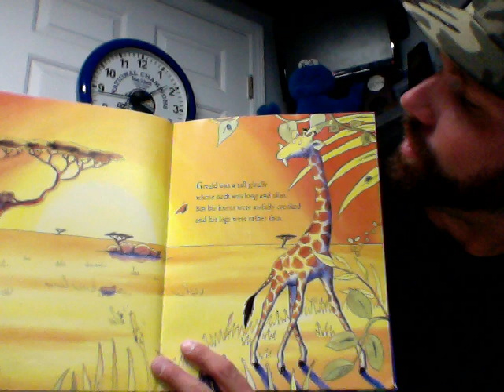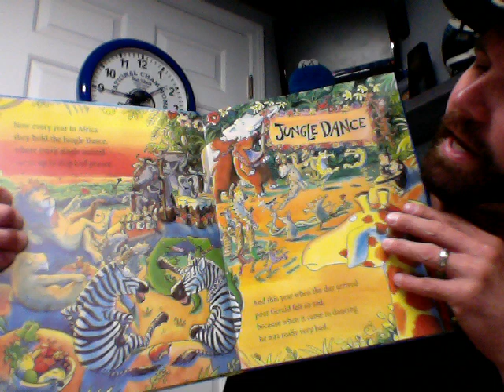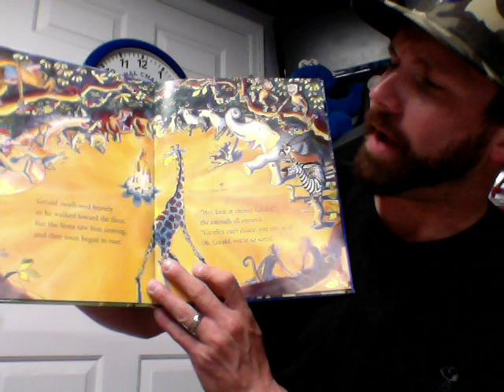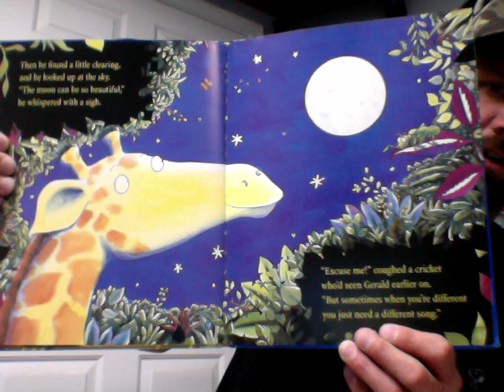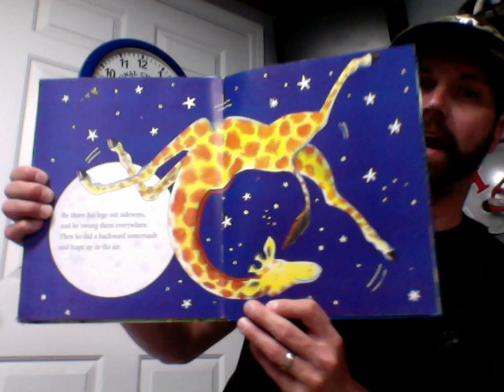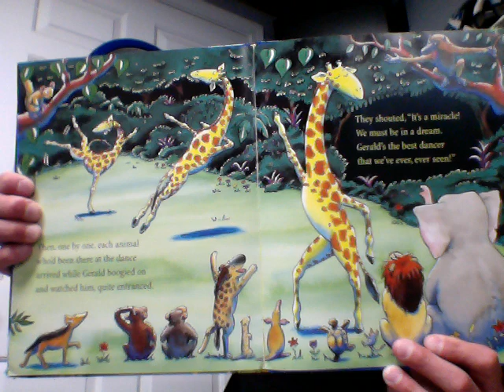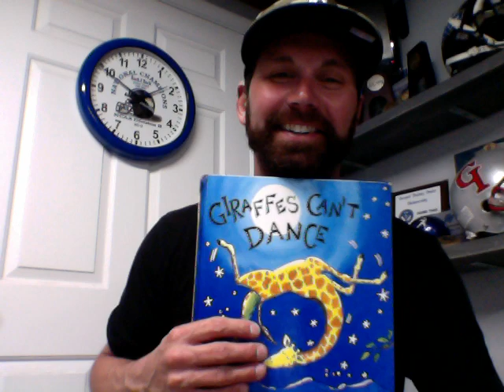Giraffes Can't Dance - Giles Andreae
Gerald the Giraffe sure is good at standing still and munching on leaves, but can he dance?!  A dancing giraffe?  That would be a sight to see!  Find out if Gerald can bust a dance move or not in this edition of "Story Time with Mr. Smolen" as we read "Giraffes Can't Dance" written by Giles Andreae and illustrations by Guy Parker-Rees.